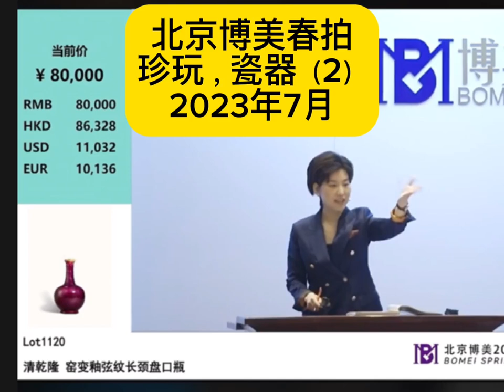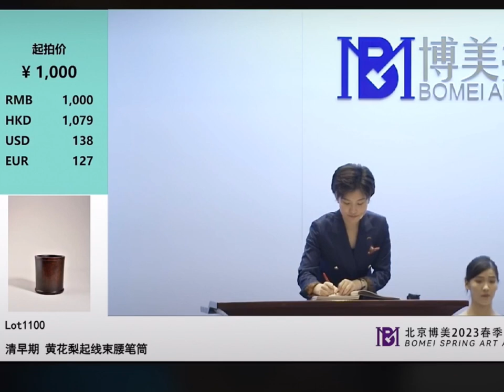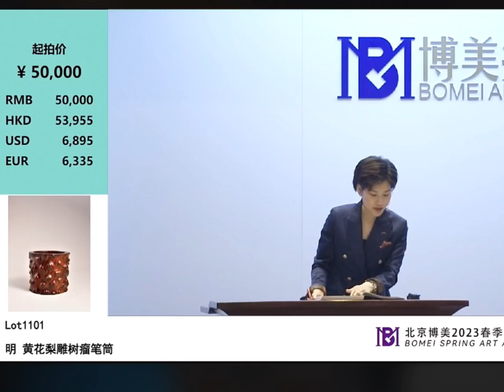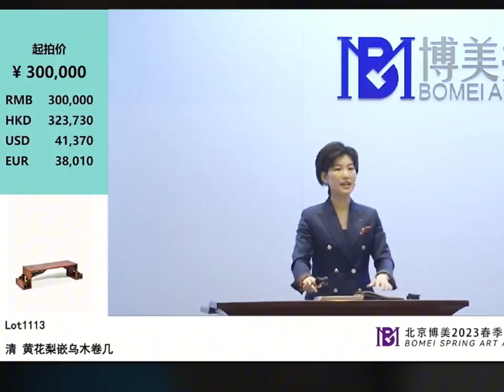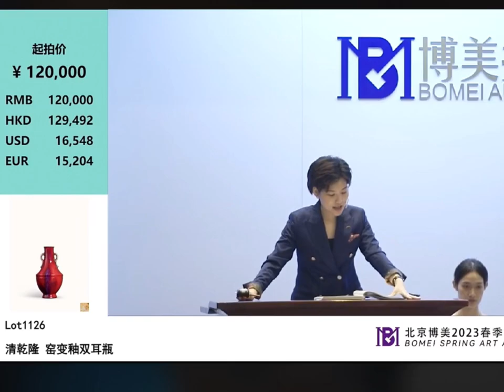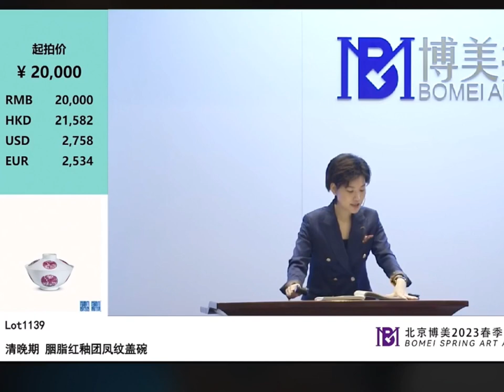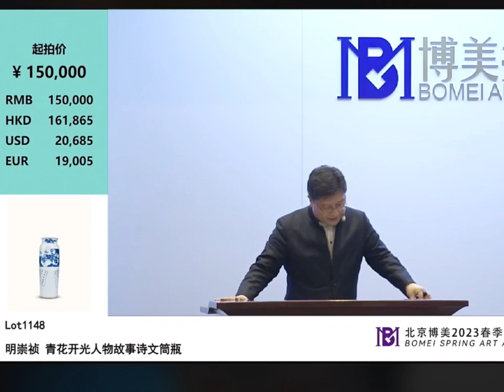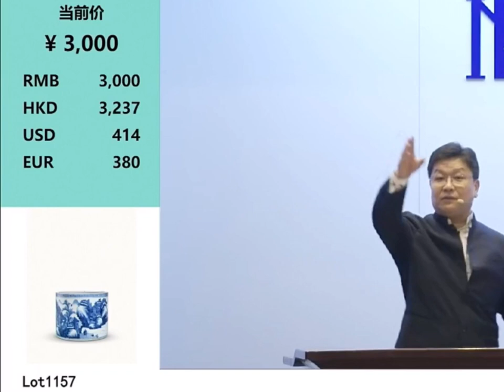#00299 Chinese Antique Collectables and Porcelain Auction(2) 7/2023, 北京博美拍卖瓷器及杂项珍玩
Beijing Bomei Spring Auction, Ming and Qing Porcelain and Miscellaneous Special Sale